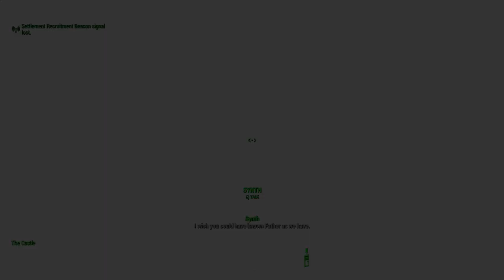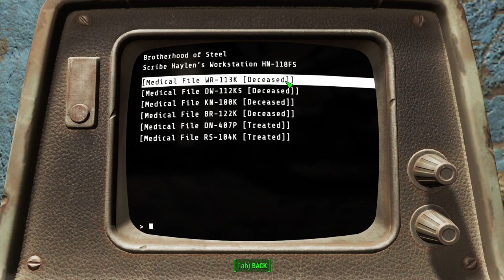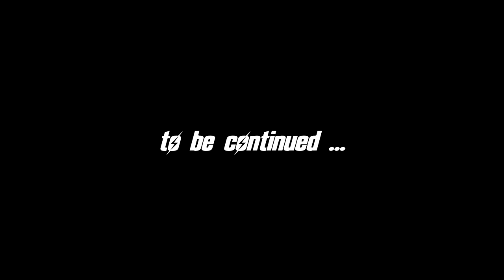FALLOUT 4 (Survival) Ep. 105 : And now it hits the fan ...